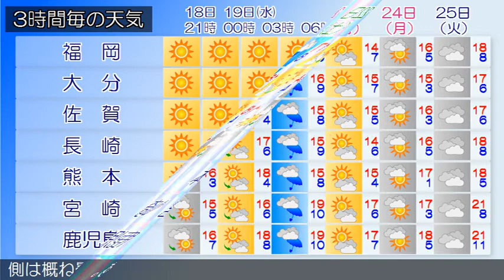2020/02/18 九州地方の天気予報 夕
福岡、北九州地方では、１８日夜遅くまで高波に注意してください。福岡県では、１９日まで低温に注意してください。福岡県は、高気圧に覆われて概ね晴れとなっています。１８日は、高気圧に覆われて概ね晴れとなるでしょう。鹿児島県では高波に、薩摩地方では低温に、種子島・屋久島地方、十島村では１９日朝は霜に対する農作物の管理に注意してください。九州南部は、太平洋側は晴れていますが、東シナ海側は概ね曇りとなっています。奄美地方は、曇りとなっています。